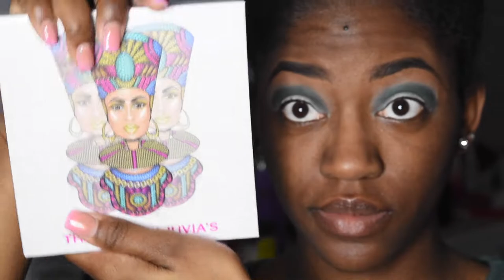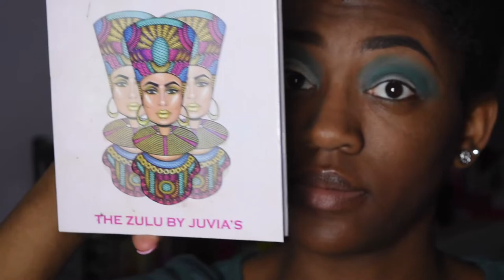LET'S PLAY WITH COLOR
Who else is playing in makeup while in quarantine?

Follow him on social media @ooothatsjustin
beats